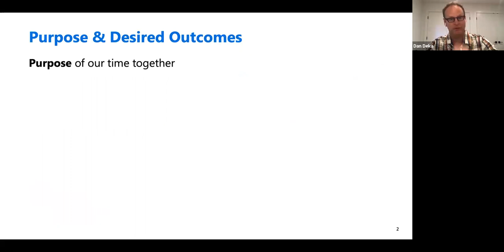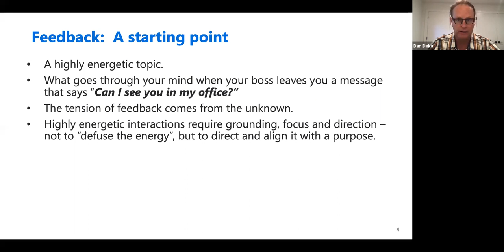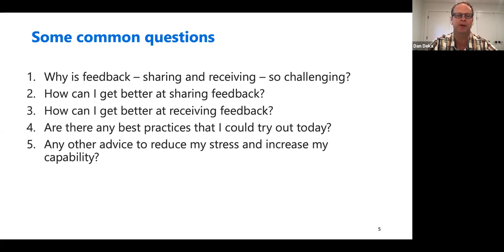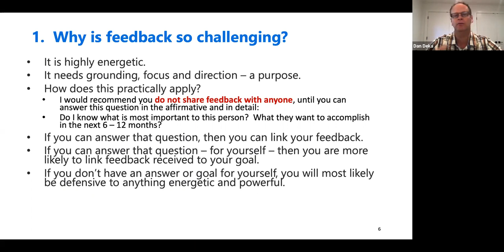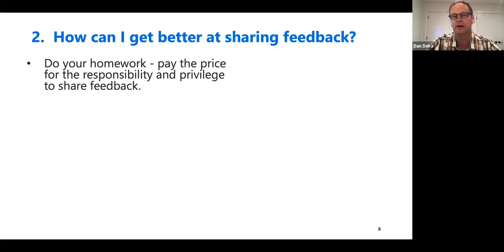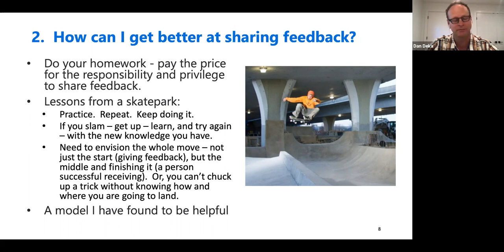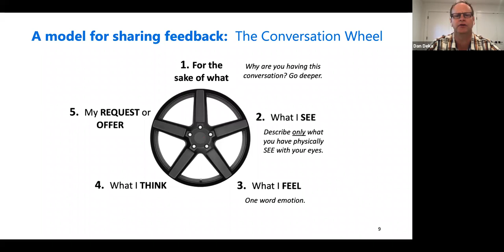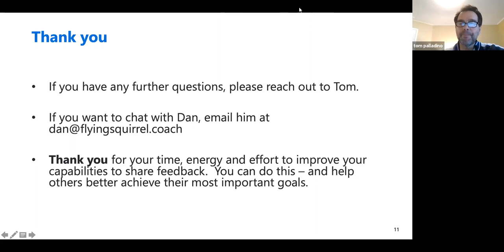Dan Deka video podcast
Giving and Taking Feedback
A Totally New Approach